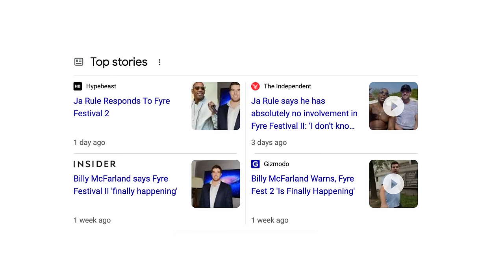I Was Hired To Film Fyre Festival...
One of the weirdest gigs I have been hired for...